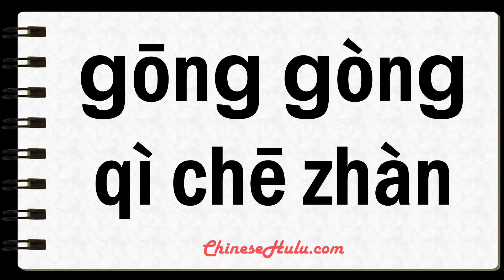How to Say bus stops in Mandarin Chinese